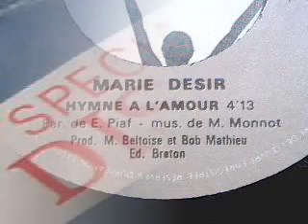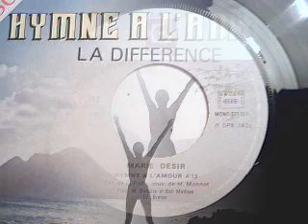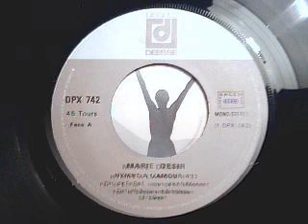Marie Désir - L'Hymne à L'Amour (Special Disco)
Words by Edith Piaf, Musique de Marguerite Monnot.
Here's a rather rare Disco version of this famous song, produced by M. Beltoise & Bob Mathieu. Out on Disques Déesse around 79/80